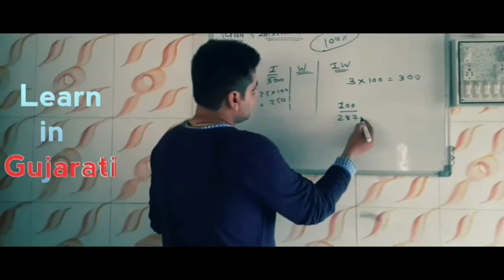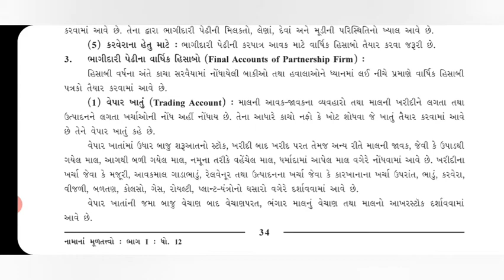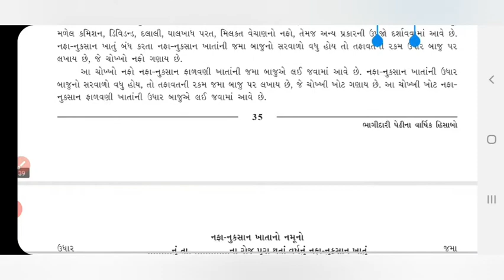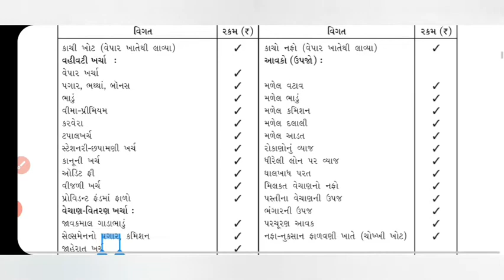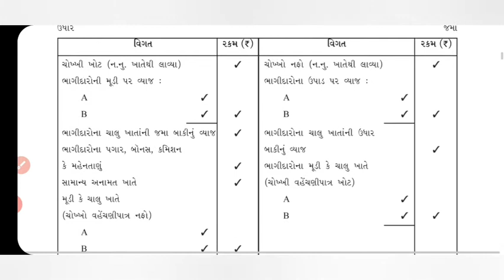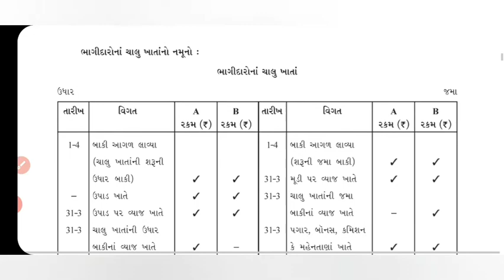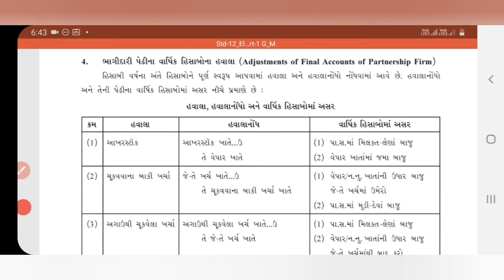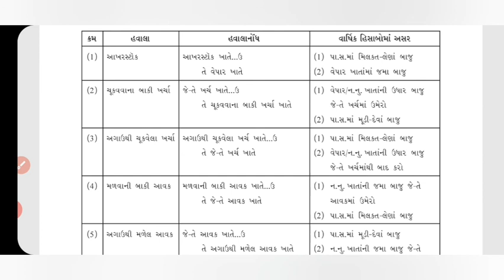Account chapter 2 lecture 1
This video contains basic concept of annual accounts of  partnership firm..

education with madhuvan
Abhay kakkad